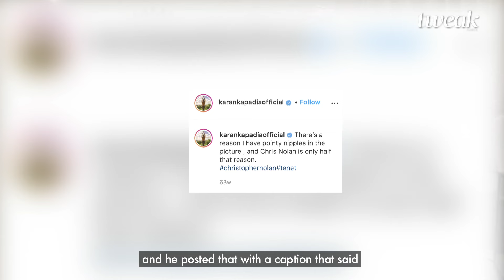Christopher Nolan talks about Bollywood, and his Mumbai visit | Twinkle Khanna | Tweak India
Christopher Nolan may have the name for his Tenet sequel, and it was a suggestion from Twinkle Khanna's six-year-old daughter.

The legendary director doesn't sit down on set while shooting his films but keeps the audience at the edge of their seats as we get immersed into his cinematic universe.
Nolan is known for his complex and original films that explore themes like time, memory, identity and reality.

Watch as Tweak India founder Twinkle Khanna chats with the visual genius about his latest mind-boggler 'Tenet', shooting with Dimple Kapadia and his fascination with time.

If you could ask Oppenheimer's director Christopher Nolan a question, what would it be?

Have you joined the Tweak family yet? Follow us on

About Tweak India -
Founded by Twinkle Khanna, Tweak India is a space for the modern Indian woman to challenge old ideas and discover new ones. As a digital media company built by multitaskers, Tweak strives to give readers solutions that offer maximum results with minimum effort. Armed with optimism, irreverence and a thirst for knowledge, we believe nothing is sacred, except laughter.